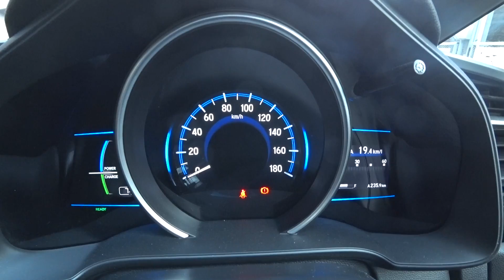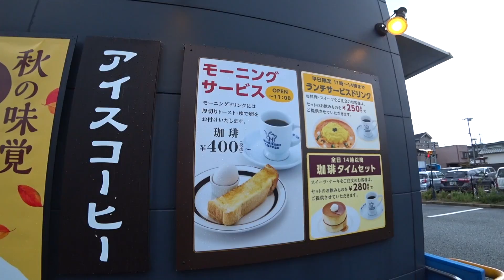雑談動画！毎日動画はじめます。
(TakeTV100宛)

〒530-0011
ーーーーーーーーーーーーー
ああーーついに宣言してしまった。。
明日も出します。きっと。。

車や店舗の紹介・車グッズ紹介などこちらにメールお願いします。

動画で使用しているカメラ↓

Canon ミラーレス一眼カメラ EOS M6 ボディー(ブラック) EOSM6BK-BODY

Canon 超広角ズームレンズ EF-M11-22mm F4-5.6IS STM ミラーレス専用 EF-M11-22ISSTM

Canon デジタルビデオカメラ iVIS mini X 対角約170度 1,280万画素CMOSセンサー IVISMINIX

ソニー SONY ウエアラブルカメラ アクションカム 4K+空間光学ブレ補正搭載モデル(FDR-X3000)